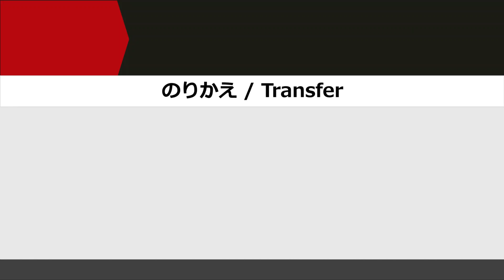千葉ロッテマリーンズ2003年 応援歌 1-9+α [電車風]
[JR東日本LCD風&応援歌アレンジ]
※音が小さめなのでイヤホン推奨

シーズン成績
68勝69敗3分 勝率496 ４位(14.0G差)
　古きよきロッテの応援歌が残る時代。投手陣も清水直・ミンチー・小林宏の10勝3本柱にそこそこいい打線なのですが、この年は2003年...上位3チームが異常過ぎました。

　それにしてもロッテの応援歌は秀逸ですね。原曲もいい上にそれを応援歌にしようと思うのがすごいです。